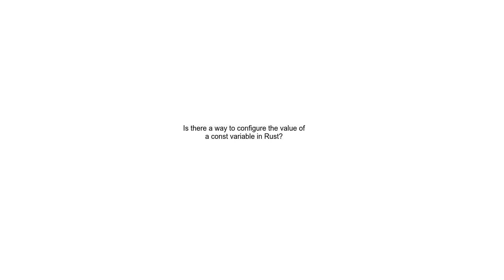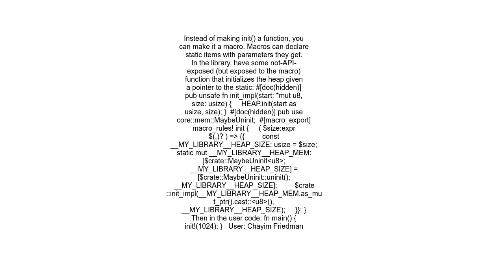Is there a way to configure the value of a const variable in Rust